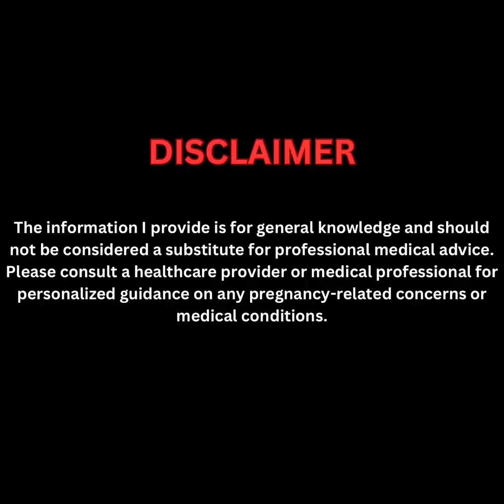Ano ang EPEKTO ng STRESS ng BUNTIS sa baby?